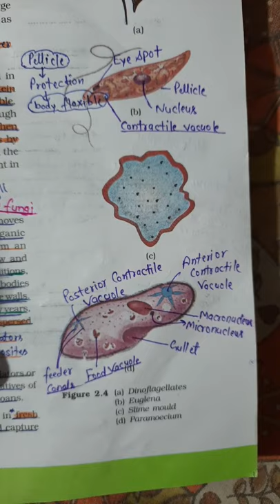neet aspirant kingdom protista Eugene paramoecium neet motivation video